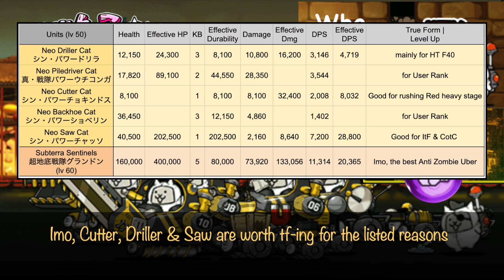Battle Cats Underground Labyrinth Lore ft. Thermae D-Lux & Grandon Mining Corps! (Review)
The Grand Deep! How to get Free Dark Catseyes?

Survey Teams Survey Corps!!

Battle Cats How to get Free Dark Catseyes?
Battle Cats QuantumManiac?!
Grandon Mining Corps' True Form Priority~
The Grand Deep Abyss!
Best Iron Legion Uber Mighty Thermae D-Lux?
Deluxe Hot Spring?

[Lore] Grandon Mining Corps Boss (Uber Rare)
Mighty Thermae D-Lux~Subterra Guardians~Subterra Sentinels
温泉天使テルマエ~地底戦隊グランドン~超地底戦隊グランドン
溫泉天堂・浴場隊~地底戰隊・土龍鑽~超地底戰隊・土龍鑽
온천천국 테르마이~지하전대 그란돈~초지하전대 그란돈

Grandon Mining Corps Super Rare Units
1) Driller Cat~Power Driller Cat~Neo Driller Cat
戦隊ドリラ~戦隊パワードリラ~シン・パワードリラ
地底戰隊・地殼鑽~地底戰隊・強力地殼鑽~正宗・強力地殼鑽

2) Piledriver Cat~Power Piledriver Cat~Neo Piledriver Cat
戦隊ウチコンガ ~戦隊パワーウチコンガ~真・戦隊パワーウチコンガ
地底戰隊・木樁釘~地底戰隊・強力木樁釘~正宗・強力木樁釘

3) Cutter Cat~Power Cutter Cat~Neo Cutter Cat
戦隊チョキンドス~戦隊パワーチョキンドス~シン・パワーチョキンドス
地底戰隊・大力鉗~地底戰隊・強力大力鉗~正宗・強力大力鉗

4) Backhoe Cat~Power Backhoe Cat~Neo Backhoe Cat
戦隊ショベリン~戦隊パワーショベリン~シン・パワーショベリン
地底戰隊・貓怪手~地底戰隊・強力貓怪手~正宗・強力貓怪手

5) Miter Saw Cat~Power Saw Cat~Neo Saw Cat
戦隊チャッソ~戦隊パワーチャッソ~シン・パワーチャッソ
地底戰隊・電鋸手~地底戰隊・強力電鋸手~正宗・強力電鋸手

Ranking Labyrinth Summary (20 floor experience)
1) Labyrinth is unlocked after ItF 3 because of catseye rewards.
2) There are a total of 99 stages at mid SoL difficulty. They are shuffled.
I've encountered Alien and Aku enemies
3) Floor 10, 50, 90 & 99 drops 1 Dark Catseye.
Floor 20, 30, 40, 60, 70 & 80 drop 1 Legend Catseye.
Other stages seem to drop XP and Catseyes randomly.
4) Most stages seem to cost 30 energy except Dark & Legend Catseye stages
We cannot replay the stages we've beaten

5) Before entering a stage, we can see the enemy list and change some of our units.
We have to have 10 units equipped to enter a stage
6) Why only some? Because units that have been equipped cannot be removed from our lineup.
We have to keep using them until they are trapped and removed.
7) Several units would be randomly "trapped" / removed after each stage.
They become unusable for the whole season.
This happens no matter we win, lose or even just leave a stage.
When we exit or lose, 2 units would be trapped.
8) After clearing a stage, we may have a chance to save a currently trapped and equipped unit.
It seems to be only 1 unit at a time based on my 20 floor experience

9) Rankings are determined by how many floors we clear and how many more usable units remain
In other words, it favours people who have a lot of units aka veteran players.
10) Top 5 % can receive 5 Dark Catseyes at the end of the very first Ranking Labyrinth.
Rewards may be different in the future similar to Ranking Dojos.

Level 20, 30, 40, 60, 70, 80 Reward:
Battle Cats Legend Rare Catseye X 1

Level 10, 50, 90 & 99 Reward:
Dark / Aku Catseye X 1

Battle Cats Labyrinth Ranking Rewards
The medal will appear on Battle Cats Officer's Club Member Card
1~5%: Platinum Medal (プラチナ勲章) & 5 Dark Catseyes
6~15%: Gold Medal (ゴールド勲章) & 4 Dark Catseyes
16~25%: Silver Medal (シルバー勲章) & 3 Dark Catseyes
26~35%: Bronze Medal (ブロンズ勲章) & 2 Dark Catseyes
36~50%: 1 Dark Catseye
51%~75%: 3 Legend Rare Catseyes
~100: 1 Legend Rare Catseyes

キャッツアイ【闇】：Dark Catseye
※勲章はにゃんこクラブの会員カードに記録される。

Ponos' Battle Cats Instagram
insta_nyanko
グランドン部隊が10年かけて探し当てた地底迷宮解禁にゃ！調査団求むにゃ！深いにゃ深いにゃ〜

【にゃんこ大戦争】地底迷宮再開！ | 超地底戰隊・土龍鑽 | 無料闇キャッツアイ~お疲れさんグランドン部隊

貓咪大戰爭 地底迷宮 | 溫泉天堂・浴場隊~地底戰隊・土龍鑽~超地底戰隊・土龍鑽

Supreme Subterra Sentinels Unlocked 0:00
Underground Labyrinth Round 2! 0:15
Grandon Corps at Cat Base 1:08
Grandon Mining Corps' stats & info 1:15
Strong Effect Up S [Zombie] 1:56
Grandon Corps' Cat Combos (Brave Cutter) 2:45
Grandon Mining Corps & Thermae's lore 3:30
VS Lunar New Year Firecracker 6:44

The Battle Cats 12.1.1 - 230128